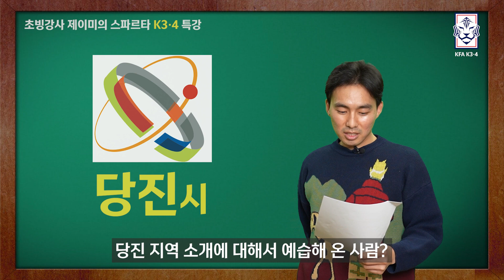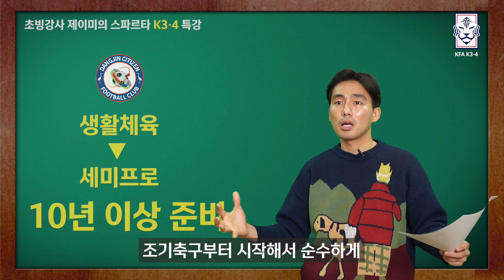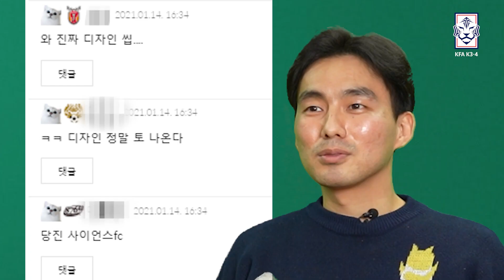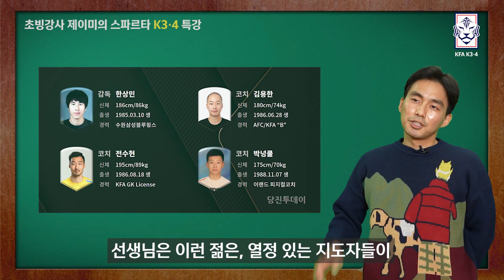[K3·4 특강] 한국에도 나겔스만 같은 지도자가?? 현역 최연소 감독 ㄷㄷㄷㅈ (feat.당진시민축구단)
K3·4리그 학원 공식 특별 초빙강사!
제이미의 (욕설이 난무하는) 스파르타 특강!

'아는 게 없어 보이는' 선생님이 가르쳐주는 신생팀
당진시민축구단은 과연 어떤 팀일까요?

*이 콘텐츠는 문화관광체육부와 국민체육진흥공단의 재정 후원을 통해 제작되었습니다.